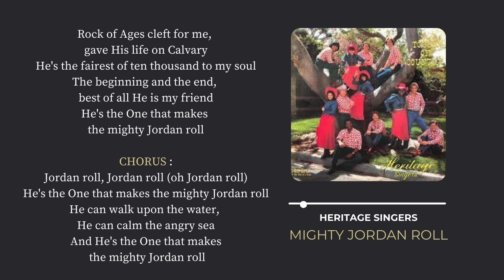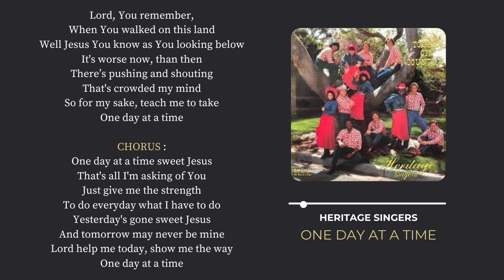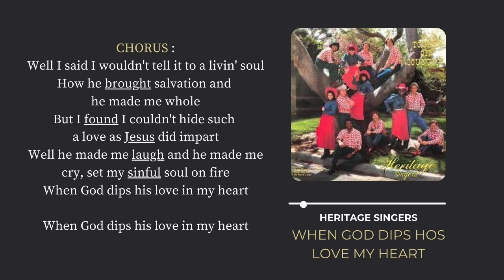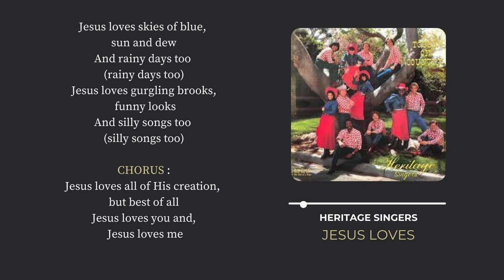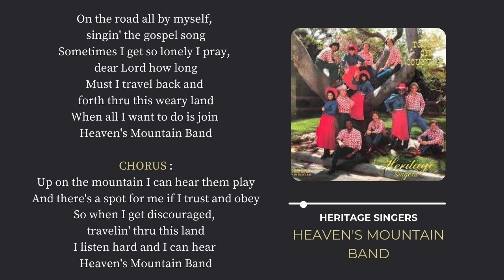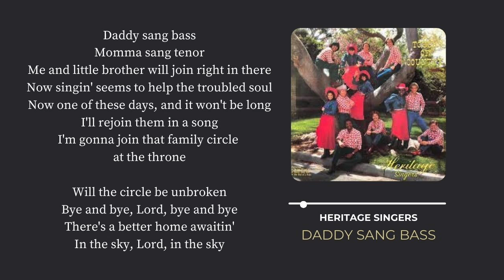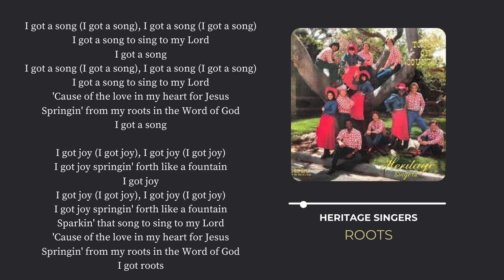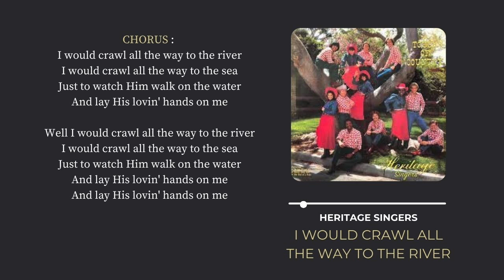Heritage Singers : "A Touch Of Country" 1982 Album [With Lyrics]